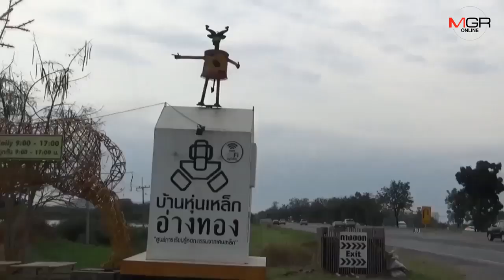วันหยุดสุขใจที่อ่างทอง ใกล้ๆๆไหว้พระ เซลฟี่ กินหนมอร่อยๆกัน...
ท่องเที่ยววันหยุดสุขใจ ไหว้พระถ่ายรูป กินขนมชมตลาด หมู่บ้านทำกลอง   วัดสังกระต่าย   วัดม่วง ตลาดศาลเจ้าโรงทอง  วัดขุนอินทประมูล และ บ้านหุ่นเหล็ก